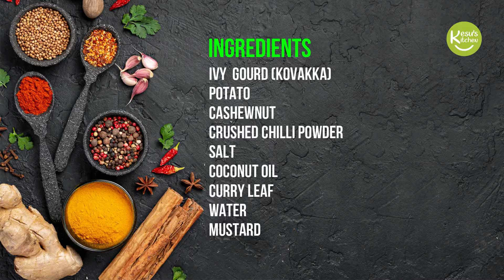CURRY WITH CASHEW NUT ITS AMAZING...